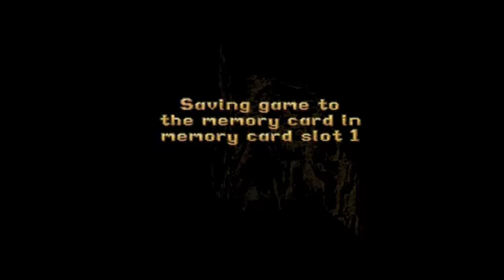Tomb Raider (1996): Sanctuary of the Scion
Another run, this time in the Sanctuary of the Scion. This level can be quite difficult and lengthy, but the design is up there in fun factor with Natla's Mines and Palace of Midas. I took a number of shortcuts to skip some of this fun, and usually I am not a fan of corner bugs but the one I did at 2:45 really only shaved off 10 seconds of gameplay so it wasn't a big one.

I had to overdose on medipacks towards the end, it was surprising just how aggressive the enemies were and multiple retries were met with little success. Must've been mating season.

This was played on the PS3 and recorded with a toaster (but downgraded to potato quality).